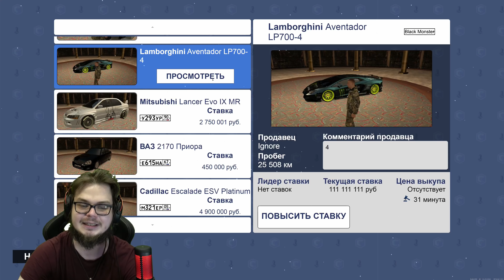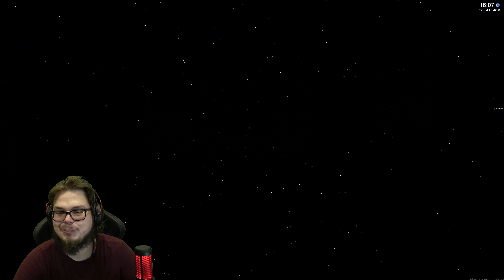Я ПЕРЕПЛАТИЛ ЗА ТАЧКУ! ОНА ТОГО НЕ СТОИТ?! (А ШО НА АУКЦИОНЕ?! - MTA | CCDPlanet)